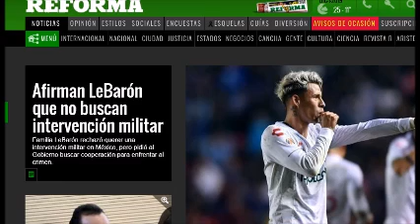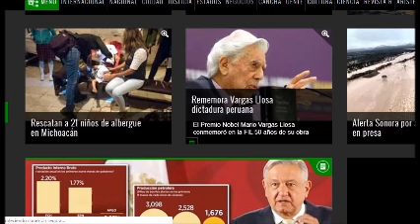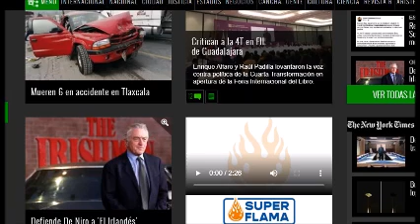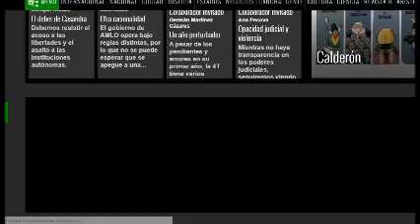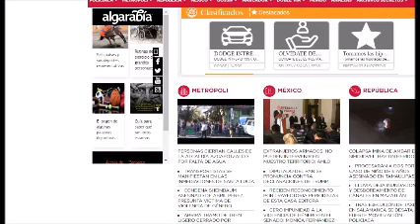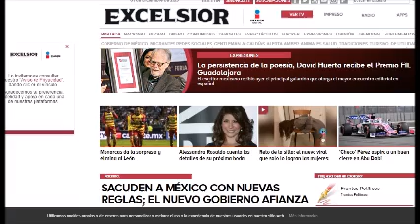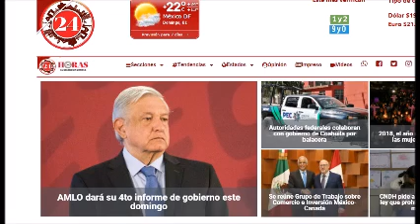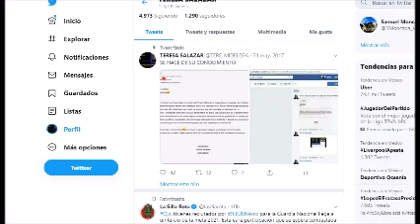PERIODISMO INDEPENDIENTE 1 DE DICIEMBRE DE 2019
LLEGO PEPE MUJICA A MEXICO